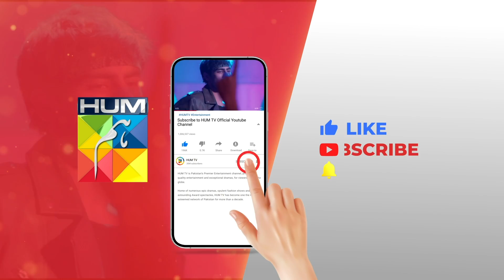Kia Tina, Sarim Ki Haqiqat Samne Laa Paye Gi...?? alizehshah shehrozesabzwari - Khel - HUM TV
CAST:

Yashma Gill
Feroz Kadri
Shehroz Sabzwari
Ahmed randhawa
Jahanzeb Qamar
Nadeem Siddiqui